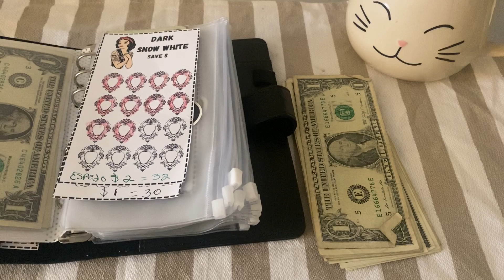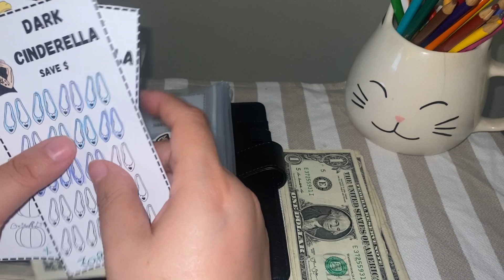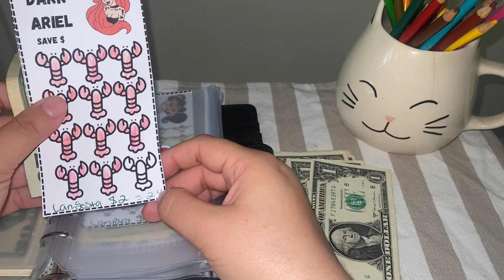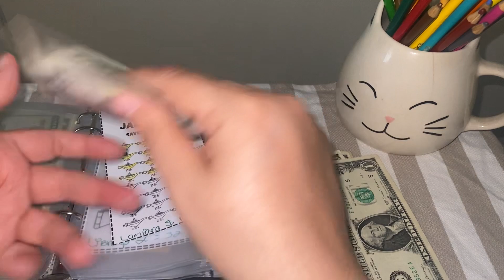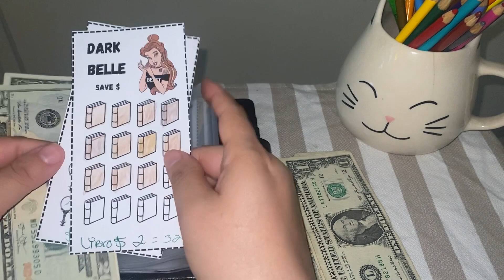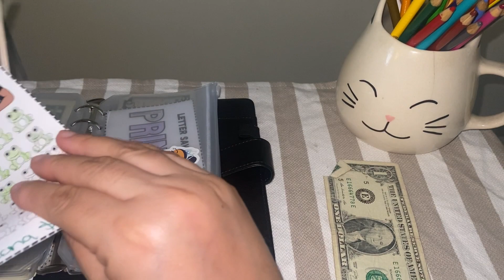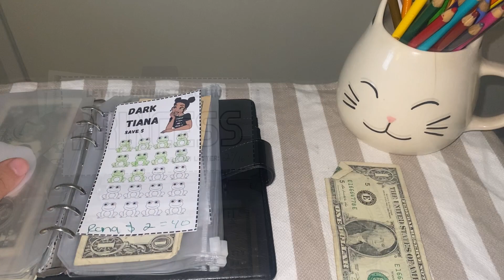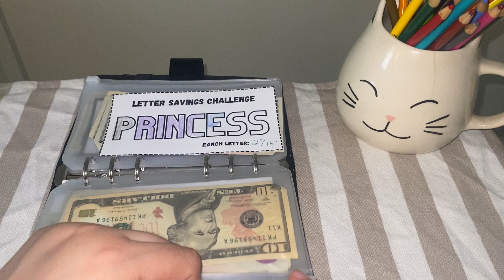Retos de 3 a 6 meses Ahorro y PLatica/low income Semana 1 Mayo /24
50 Envelo
25 Envelope
Sunflower Path